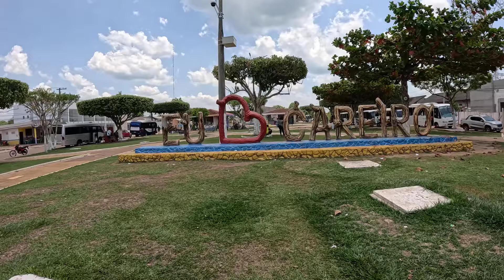CONHEÇA A CIDADE DE CAREIRO CASTANHO A 110KM DE MANAUS - Ep.318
👍Ajude na manutenção de nossa Asa Branca